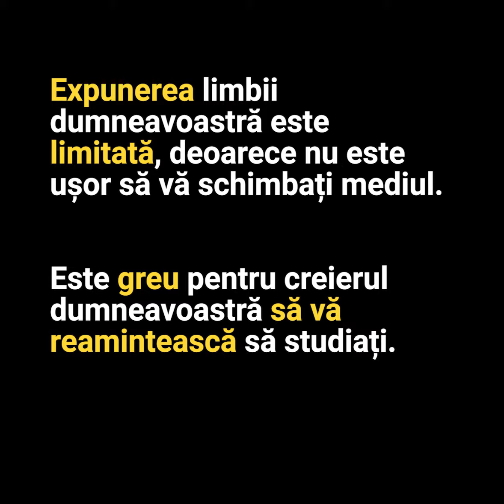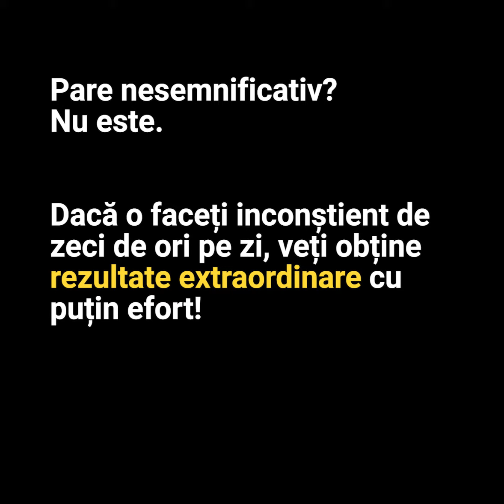[Italian]Stimulant pentru învățarea limbii italiene? (WordBit) ItRo#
Stimulant pentru învățarea limbii italiene?
Cum să sporiți eficiența și viteza metodei dumneavoastră de învățare a limbilor cu 200%.
Dacă învățați italiana acum, asigurați-vă că nu ratați acest sfat!

Cu modul dumneavoastră actual de învățare, nu credeți că lipsește ceva?
Ei bine, hai să adăugăm următoarele 3 elemente de stimulare la învățarea dumneavoastră!
1. expunere frecventă 2. memento 3. obicei
(Desigur, gratuit!)

Expunerea limbii dumneavoastră este limitată, deoarece nu este ușor să vă schimbați mediul.
Este greu pentru creierul dumneavoastră să vă reamintească să studiați.
Imaginați-vă cât de minunat ar fi dacă le puteți face în mod obișnuit și (aproape) fără efort.

WordBit este singura soluție pentru încălcarea acestor limite.
WordBit afișează automat un nou cuvânt pe ecranul de blocare ori de câte ori porniți telefonul.
De fiecare dată când verificați mesajele, vizionați YouTube sau priviți ora, veți fi expus la limba străină și veți studia în mod obișnuit.
De asemenea, asta înseamnă că WordBit vă amintește în permanență de studiu. Acum, învățarea unei limbi străine este întotdeauna în mintea dumneavoastră.
Deci WordBit
- Vă va face să fiți înconjurați constant de limba străină
- Vă va aminti cu sârguință de studiu
- Vă va crea un obicei fără efort

(Are sens acum?)
Indiferent de modul în care studiați, asigurați-vă că utilizați împreună cu WordBit.
(Există un motiv să nu-l folosim împreună? Sigur că nu! Bineînțeles că puteți folosi WordBit doar de unul singur. :))
Abilitatea dumneavoastră de limbă va fi îmbunătățită ușor și rapid.

Pare nesemnificativ? Nu este. Dacă o faceți inconștient de zeci de ori pe zi, veți obține rezultate extraordinare cu puțin efort!
Încercați să vedeți dacă are un efect real.
90% dintre utilizatorii noștri evaluează WordBit cu 5 stele!
Sper că veți fi mulțumiți la fel ca ei.

Obțineți WordBit pe Google Play chiar acum!